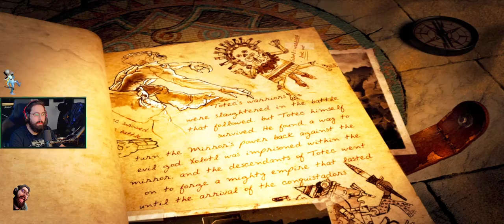Part 1/2 - Lara Croft and the Guardian of Light